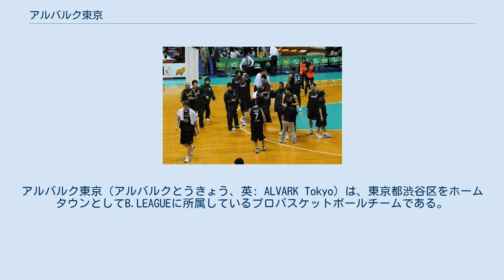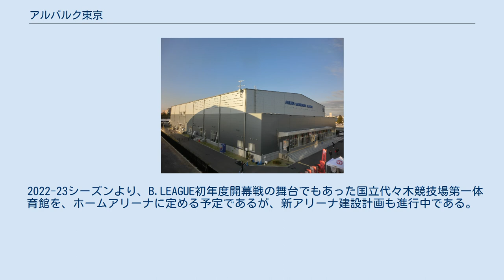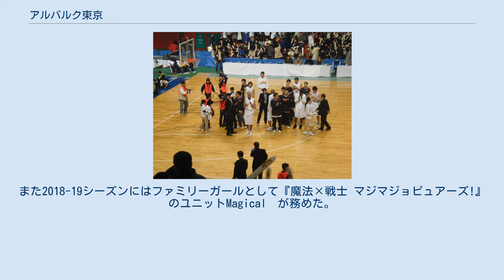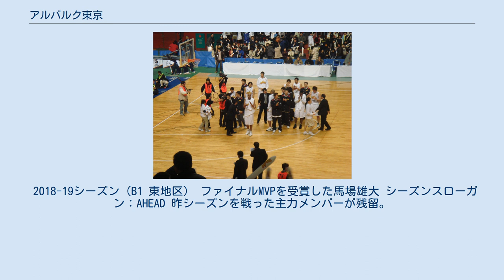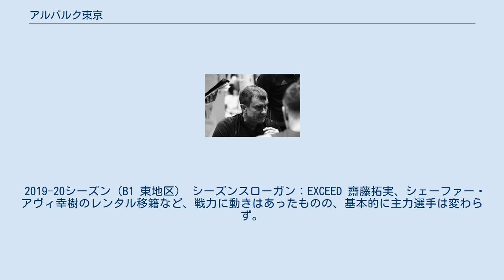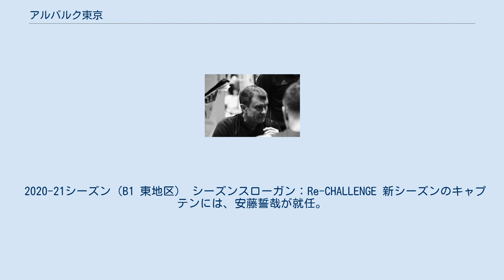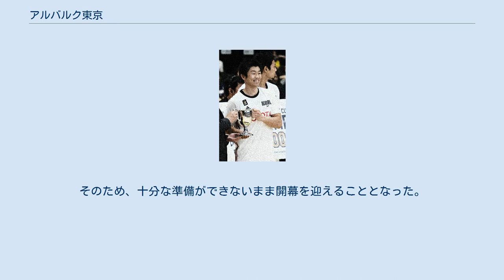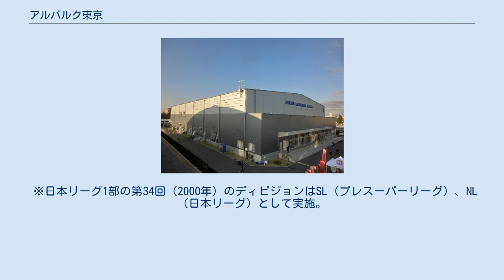アルバルク東京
アルバルク東京（アルバルクとうきょう、英: ALVARK Tokyo）は、東京都渋谷区をホームタウンとしてB.LEAGUEに所属しているプロバスケットボールチームである。
 母体はトヨタ自動車男子バスケットボール部。
全国タイトルはトヨタ自動車時代に計17回。
 ALVARK（アルバルク）は、"電撃"のアラビア語をもとに英文字表記したもので、電撃的プレーを披露するチームの意気込みを表すと同時に、Al=The、V=勝利、ark=箱船で"勝利を運ぶ箱船"という意味を併せ持っている。
「アルバルク」の前に使っていたチーム名は、「ペイサーズ(歩行者)」。
NBAのセントラル地区に所属する「インディアナ・ペイサーズ」（トヨタ自動車の生産拠点を擁するインディアナ州が本拠地）と同じ名前だった。
 運営会社は、B.LEAGUE発足に合わせ設立されたトヨタアルバルク東京株式会社。
ホームアリーナについて、2016-17シーズンは国立代々木競技場第二体育館を使用。
なお同館は、2017年7月3日から2020年東京オリンピック・パラリンピック競技大会開催に向けた耐震改修工事に入るため、2017-18シーズンよりホームアリーナとして駒沢オリンピック公園総合運動場体育館（世田谷区）、アリーナ立川立飛（立川市。2017年10月オープン）を使用している。
 2022-23シーズンより、B.LEAGUE初年度開幕戦の舞台でもあった国立代々木競技場第一体育館を、ホームアリーナに定める予定であるが、新アリーナ建設計画も進行中である。
新アリーナについて現時点で詳細は未定であるものの、親会社であるトヨタ自動車が、パレットタウン再開発として多目的アリーナ建設計画を発表し、2025年開業を目指している。
 クラブスローガンは「WE」。
元々は2017-18シーズンのスローガンであったが、以降のシーズンでもアルバルク東京を中心に「WE」の輪を広げていきたいという思いから、継続して使用している。
 歴代ユニフォーム 2016年11月6日にお披露目された。
チームカラーでもある赤がメインで、熊をモチーフにしている。
 チアリーダーの名称は「アルバルク東京チアリーダー」。
ディレクターは須長順子が務める。
また2018-19シーズンにはファミリーガールとして『魔法×戦士 マジマジョピュアーズ!』のユニットMagical²が務めた。
2019-20シーズンにおいても応援ガールズとしてGirls2が引き続き務めている。
 2007年から2020年まで、長らくチームを支えてきた正中岳城 2016-17シーズン（B1 東地区） シーズンスローガン：沸かせ。
 B1リーグでは東地区で開幕を迎えた。
特にアルバルク東京は、田中大貴、松井啓十郎、竹内譲次、NBA選手でもあったディアンテ・ギャレットなどを擁し、開幕前から優勝候補として期待されていた。
 9月22日・9月23日に開催されたB.LEAGUE開幕戦では、bjリーグでは最多4度のリーグ優勝に輝いた琉球ゴールデンキングス（西地区）に2連勝を決める。
またシーズン途中には元NBAプレーヤーのジェフ・エアーズも加入した。
その後、アルバルク東京が所属する東地区では、栃木ブレックスや千葉ジェッツと熾烈な優勝争いを繰り広げる。
2017年5月3日に栃木の優勝を決められたが、東地区2位でBリーグチャンピオンシップ進出を果たす。
 クォーターファイナルでは、中地区2位の三遠ネオフェニックスに2連勝を決め、セミファイナル進出を確定。
セミファイナルでは、中地区優勝の川崎ブレイブサンダースと対戦。
第1戦を落とすも、第2戦では死闘の末に勝利し、第3戦にもつれ込む。
一時はアルバルク東京がリードしていたもの、第2クォーターでは川崎の猛攻にあい、逆転負けを喫する。
この結果、1勝2敗でセミファイナルで敗退しBリーグ優勝を逃した。
 ベストファイブには田中大貴が選出される一方、オフに伊藤拓摩ヘッドコーチが退任。
松井啓十郎、田村大輔、ディアンテ・ギャレットの契約満了も発表された。
 2017-18シーズン（B1 東地区） 就任一年目で、Bリーグ制覇を成し遂げたルカ・パヴィチェヴィッチ シーズンスローガン：WE ホームアリーナである国立代々木競技場第二体育館が前述の様に、7月3日からオリンピック関連による耐震改修工事に入るため、立川市のアリーナ立川立飛と世田谷区の駒沢オリンピック公園総合運動場体育館に移し、全30試合のホームゲームの大半（26試合）...